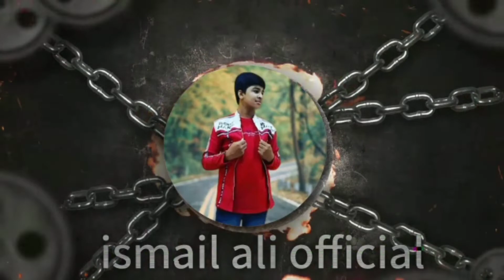BUS BAY IN PAYBACK 3 😁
BUS BAY IN PAYBACK 2 .

FOR MORE GAMING VIDEOS ON THIS CHANNEL.

DO LIKE 👍  , SHARE , COMMENTS ON THISVIDEO.